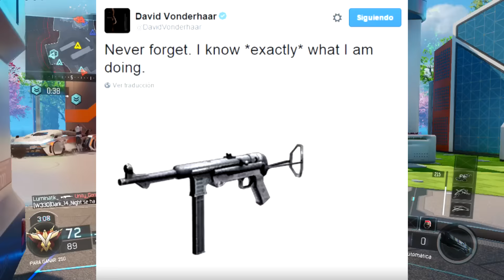MP7 LEGENDARIA EN BLACK OPS 3!? Info Black Ops 3 "Actualización DLC 2016"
✔ Si te ha gustado el video un like potente!

► Si quieres contactar conmigo para ofertas, comentarios y más!

♚ VIDEO TOP ♚

☢☢☢ MIRALE NIGUI SABE QUE TOY BURLAO! ☢☢☢

★ ¡Muchas Gracias y un saludo enorme! ★

© This is byCaLiTos!